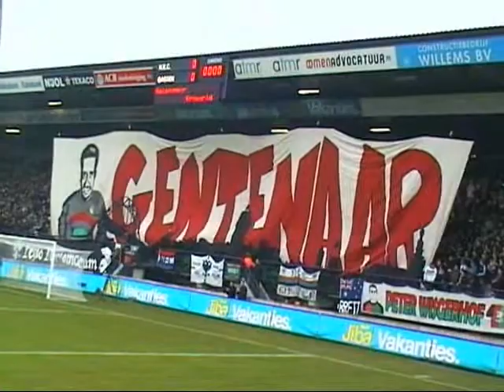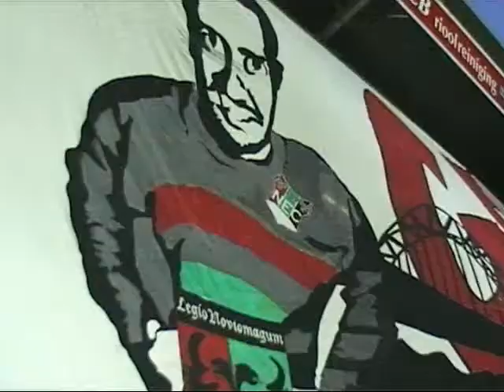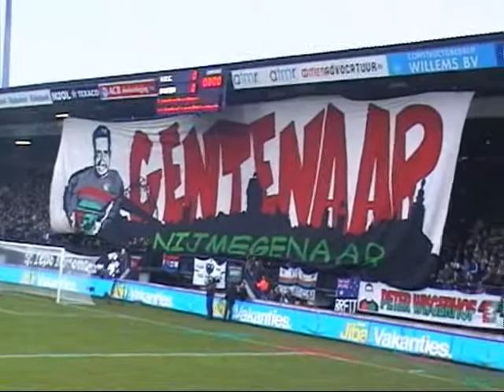Gentenaar, Nijmegenaar!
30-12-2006: Deze datum staat bij ons LN'ers in het geheugen gegrift, de dag dat we voor 't eerst helemaal los gingen. Ons eerste megadoek (van 40m bij 10m) voor één van de grootste helden in NEC's historie: Dennis Gentenaar. Met de tekst: "Gentenaar, Nijmegenaar" bezorgde we onze held, onszelf en de rest van de Goffert kippenvel!